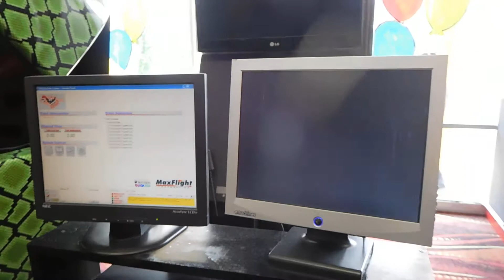Max Viper Flight VR 2002 Roller Coaster Online Auction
Funtime America
Opens Thursday August 10, 2017 at 6pm
Closes Monday September 11, 2017 at 6pm
Eatontown, NJ

Online Auction
30,000 Sq Ft MultiMillion Dollar Arcade & Rides